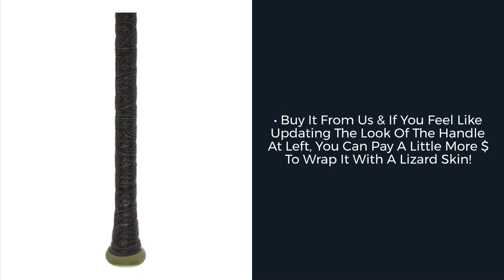Review: Stinger Missile 2 BBCOR Baseball Bat (BBMSLE23)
Drive, rip and crush pitches with this Stinger Missile 2 BBCOR bat. This bat is lightweight and ready for power or contact hitters to use it!